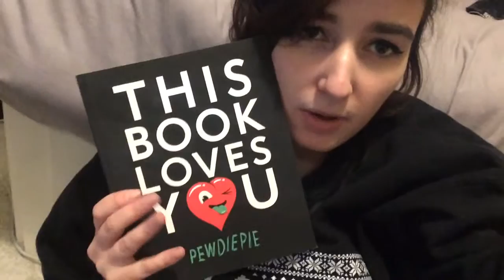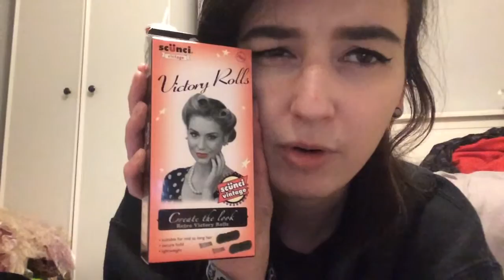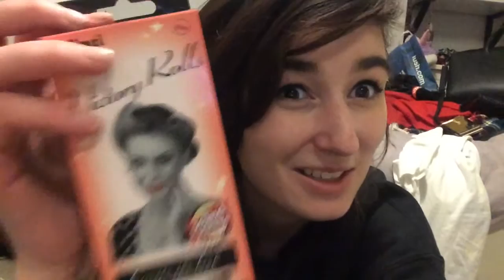VEDD 29| THE END IS SOON